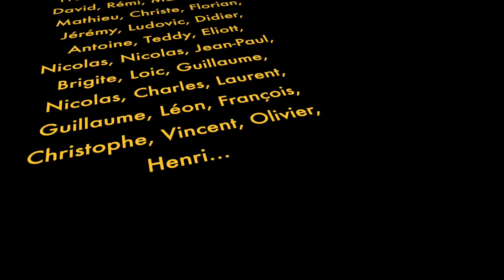MON FOURGON DE TRAVAIL & LIVRAISON BOIS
Présentation de mon autre outil de travail, avec en plus une livraison de bois pour l'atelier

Boutique Rali :
Retrouvez ce rabot et toute la gamme Rali sur la sur laquelle tout le catalogue Outils Rali est à moins 10 % (hors consommables) Frais de port gratuits